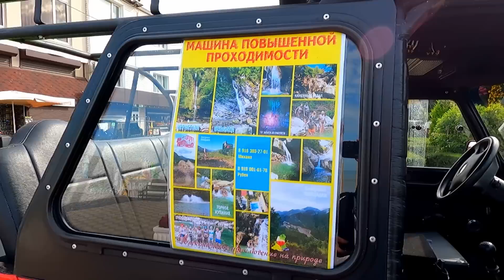Легкий шторм, но купаться не дают! 12.07.2022. 🌴ЛАЗАРЕВСКОЕ СЕГОДНЯ🌴СОЧИ.